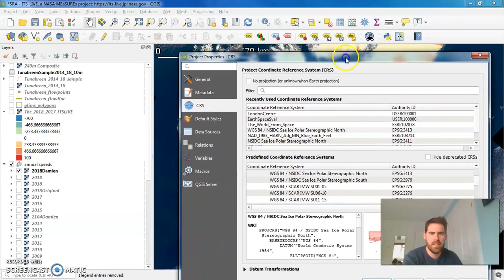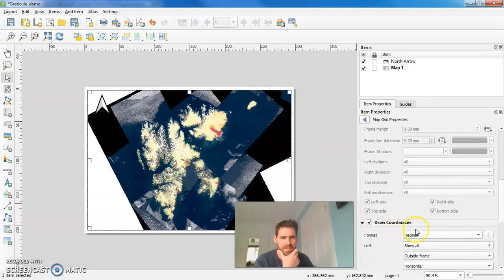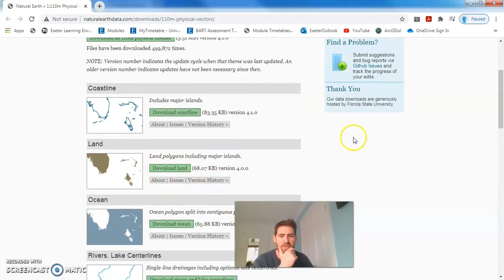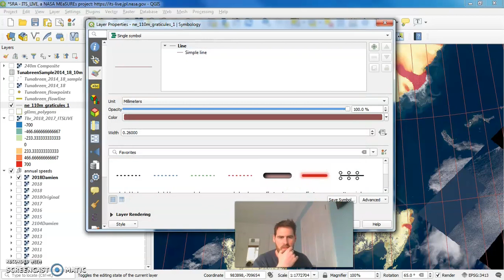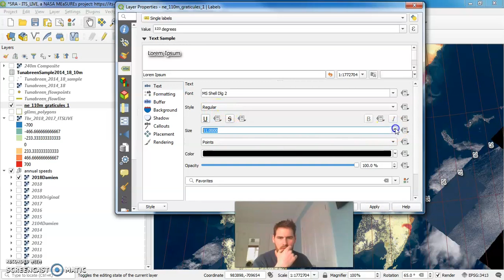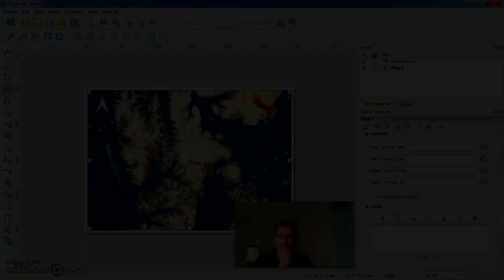Q-Tutorial 1: How to add lines of Graticule in QGIS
Add lines of Graticule to your map layout